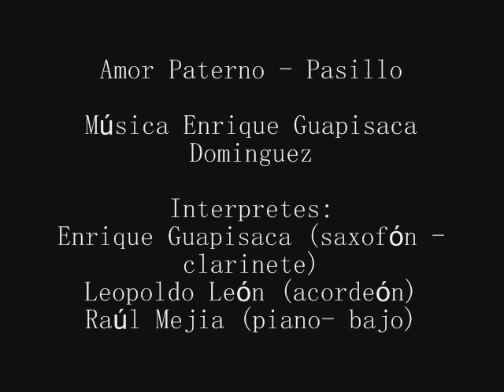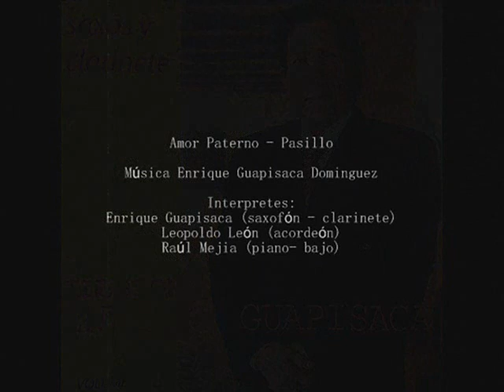Amor Paterno - Pasillo - Enrique Guapisaca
Desde el sentimiento natural de don Enrique Guapisaca, nos brinda su composición Amor Paterno en ritmo de pasillo.